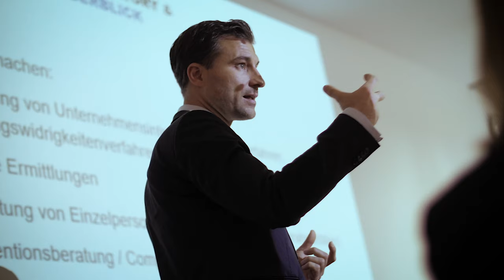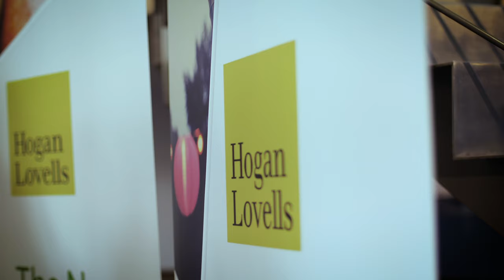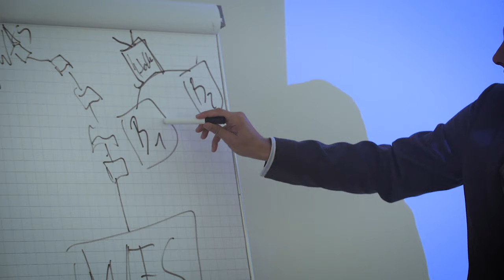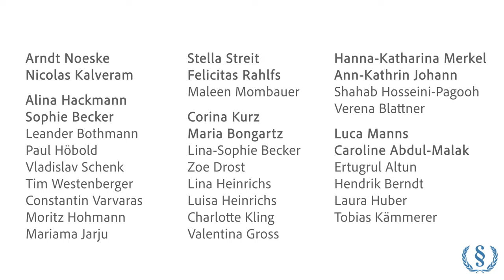5. EBS Law Congress - 2018 - Aftermovie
Der 5. EBS Law Congress fand unter dem Thema “Europa im Wandel - Rechtliche Spannungsfelder in Politik und Wirtschaft” statt.

Organisiert von Studierenden der EBS Law School fand dieser wirtschaftsrechtlich orientierte Kongress im Oktober 2018 zum fünften Mal in Wiesbaden statt.

Ein besonderer Dank gilt allen Teilnehmerinnen und Teilnehmern, unseren Partnern und dem ganzen Team.

Wir freuen uns auf den 6. EBS Law Congress am 24. und 25. Oktober 2019 mit Euch. Weitere Informationen hierzu werden bald auf unserer Facebook-Seite veröffentlicht